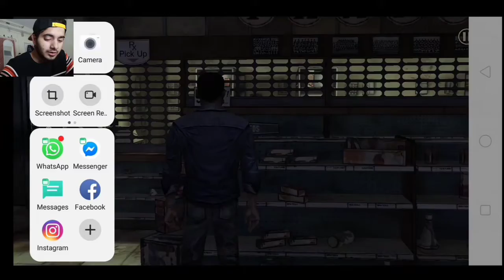THE WALKING DEAD- Very Bad day for LEE 😢|| The Walking Dead - Episode 1 Part 6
What's going on guys? My name is SmartyPie and welcome to The Walking Dead Season 1 Episode 1 Part 6. So today was not a good day for Lee. but why?. if you wanna know more watch the whole video and smash the LIKE Button and SUBSCRIBE to the channel and also turn on the bell icon(it is the most important part). a like is much much appreciated...love my subscribers(only 37 right now but it's fine)😘❤️

also comment YesSmartyPie in the comment section agar ye dikhe to